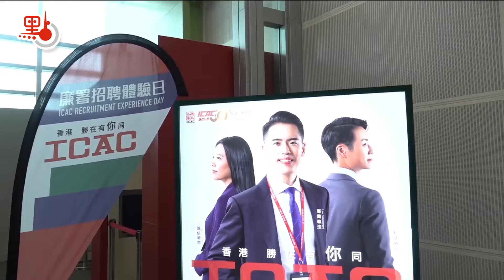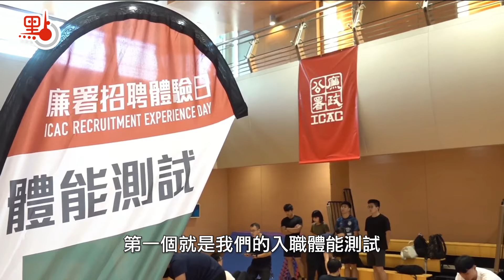2024廉署招聘體驗日 哪些項目最有趣？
香港特區廉政公署於6月22日及29日一連兩個星期六舉行「2024 廉署招聘體驗日」，活動共4場，鼓勵有志投身反貪工作的人士，親身體驗廉署的工作，加深對廉署的認識。

今年廉署的招聘體驗日活動同樣配合招聘計劃同步推出。廉政公署香港國際廉政學院副學院總監杜安琪表示，此次招聘希望可以接待大約一千名對於廉署工作有興趣的人士來參加，執行處現正進行新一輪的招聘，從現在到7月12日，公開接受廉署執行處調查主任和助理調查主任投考的申請，預計招收30名調查主任和助理調查主任。她指出今年的體驗日有接近九成的出席者，已報名即場接受入職體能測試，反映了參加者有志投考廉署，希望能夠招聘到有志之士，適時填補職位空缺，維持廉署專業有效地打擊貪污。

廉政公署香港國際廉政學院總學院主任梁駿裕介紹體驗日的內容，包括招聘講座，設施導賞，以及各類模擬調查訓練等，希望通過豐富的體驗活動，加深參加者對廉署的認識。他詳細介紹了以下幾方面的體驗內容：

第一是入職體能測試，分為手壓力測試、一分鐘掌上壓、一分鐘仰臥起坐和15米的漸進式心肺來回跑4項。參與者通過這個體能測試，能夠了解到執行處同事最基本的體能要求。一旦通過這個體能測試，就能達到今年招聘的體能要求。

第二是模擬拘捕和搜查的行動，會由配槍人員帶領，向參與者講解廉署同事日常怎樣做拘捕和搜查行動，以及伸縮棍、手銬、胡椒噴霧等調查工具的使用示範。參加者可以透過這個訓練環節，檢視到個人的應變能力和遇到困難去解決困難的能力。

第三是三角枱模擬會見疑犯，參與者會前往錄影室，體驗廉署同事如何在三角枱上請疑犯「飲咖啡」，令參加者體驗到執法人員見疑犯時所感受到的壓力和執法過程的艱巨。

第四是廉署的VR「調查情境訓練系統」，又被稱為「實戰易」，作為廉署內部培訓之用，它能令參與者置身一個真實的執法調查情境裏面，化身為一名調查員，去面對不同的調查情景，即時作出判斷和反應。參加者透過這個訓練就會體驗到，作為一個調查員所需要時刻保持的警覺性，以及敏銳的分析力和判斷力。

作為2018年投考入選的考生，廉政公署執行處調查主任冼蔚晴分享了他的投考心得。他表示要成為一名調查主任，無論是語文的能力，對社會的了解，對時事的觸覺，亦或是體能的鍛鍊，都只不過是一些基本的功夫，最重要的是一名考生能否展現出反貪的意志和使命感，調查人員的觸覺，以及勇於接受挑戰的信念。他相信考生如果能夠做到這些要素，就必定能夠成為廉政公署的一分子。